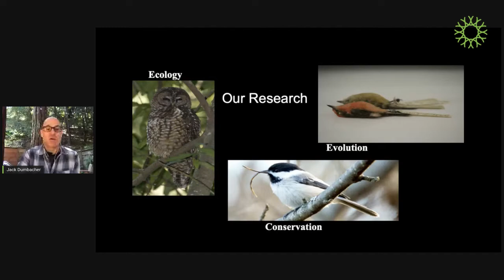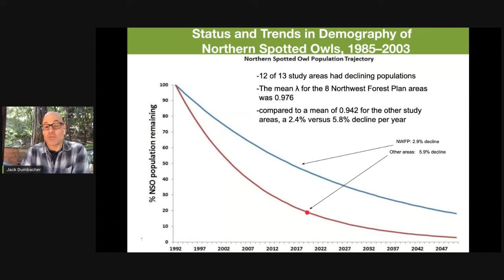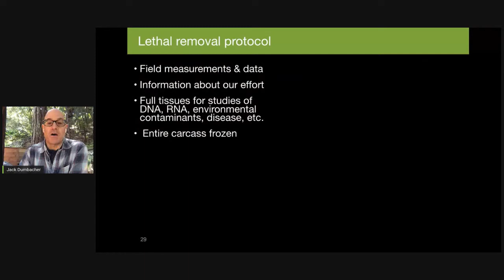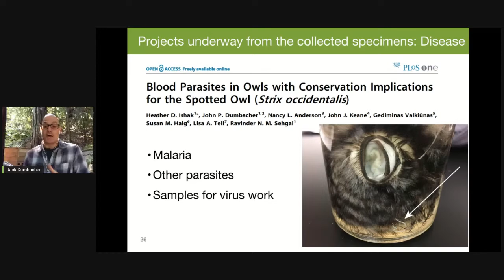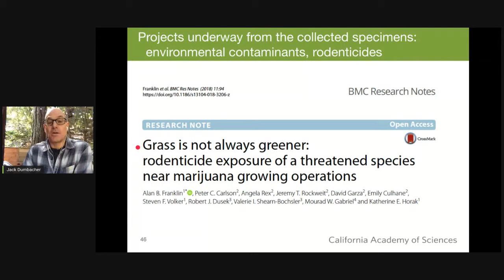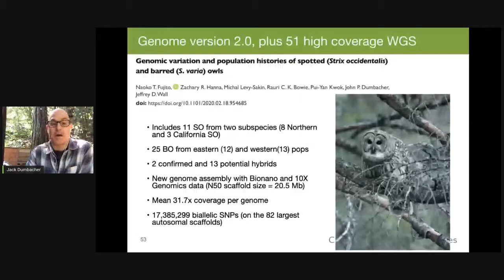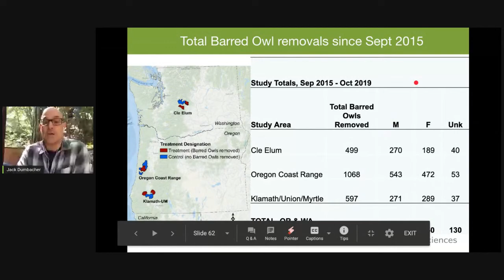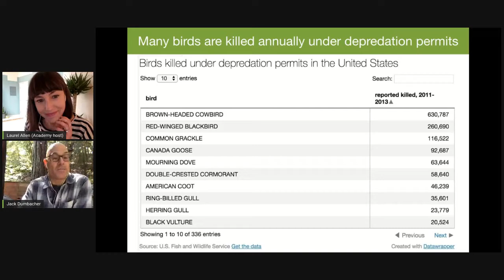Academy Breakfast Club, Ep. 14: Dr. Jack Dumbacher on Owls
"The Deep Forest Owls of the Pacific Northwest: A Conservation Dilemma"
Dr. Jack Dumbacher, Curator of Ornithology and Mammalogy

Jack Dumbacher is curator of birds and mammals at the California Academy of Sciences, where he's done work on poisonous birds in New Guinea, elephant-shrews in Namibia, and a variety of projects in California, including studying how fires impact bird communities. Today, Jack will dive a little deeper into work being done in California and elsewhere on the federally listed northern spotted owl. The northern spotted owl is a beautiful forest species that has been in decline for 30 years, in part because of another owl that has invaded from the Eastern U.S. What will it take to save the spotted owl, and should we do it? Join us to hear about the latest data on our local forest owl "celebrity," and ask questions about the tough decisions that managers may have to make in the near future.